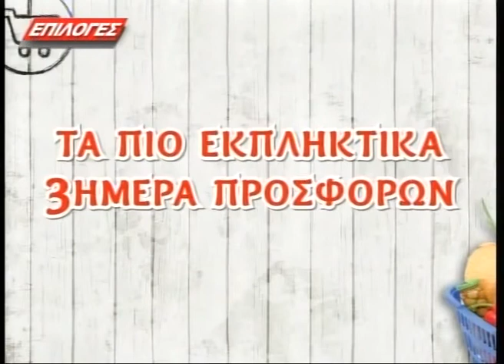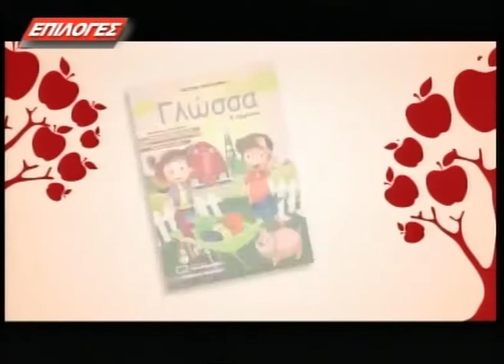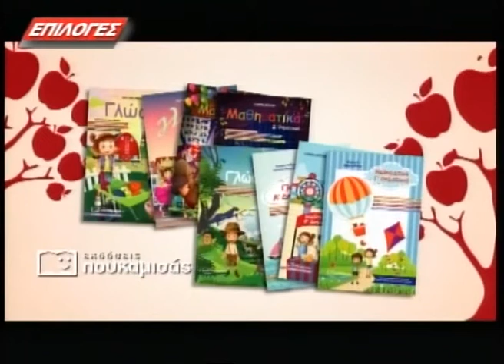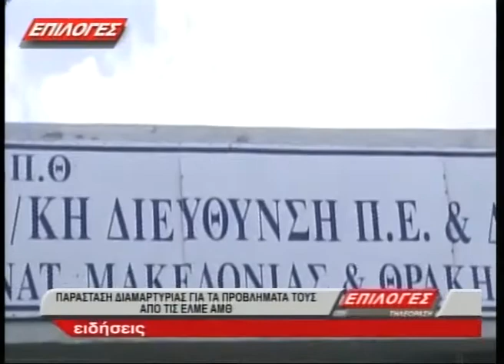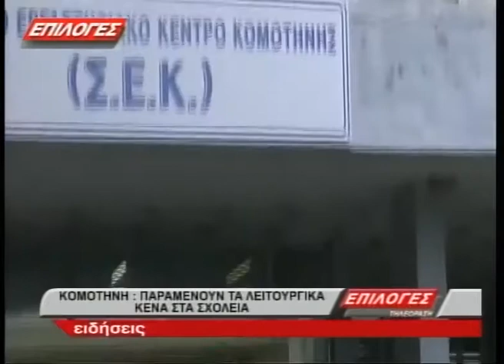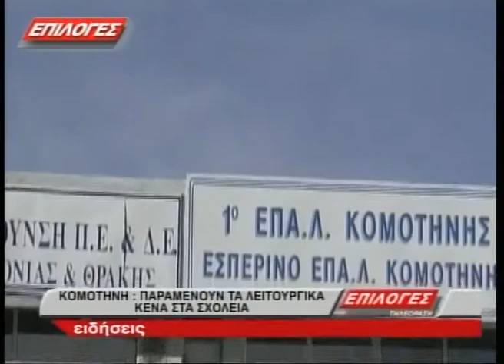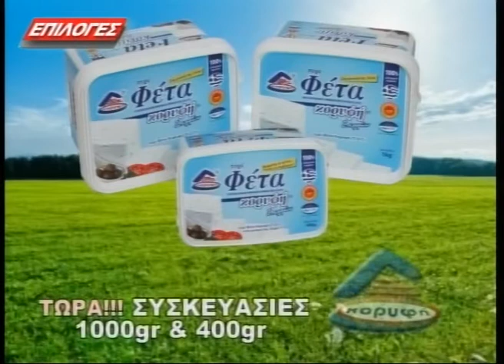ΚΕΝΤΡΙΚΟ ΔΕΛΤΙΟ ΕΙΔΗΣΕΩΝ 27 9 16